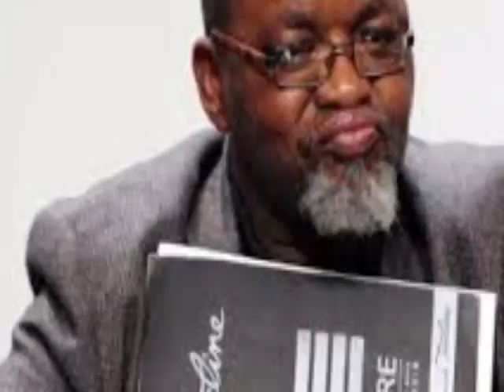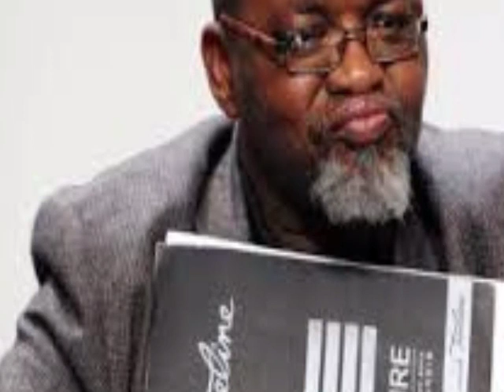Gwede Mantashe at war with Jacob Zuma as he opt to become the party's chairperson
Gwede Mantashe in war with Jacob Zuma